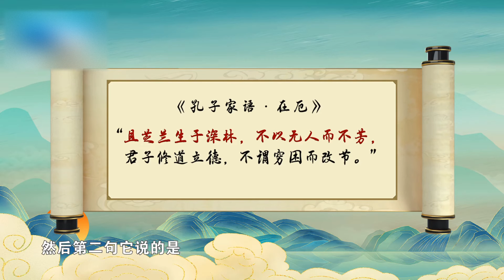北大女博士搭档退伍特种兵,对其他人"降维打击",却不料结局出现大逆转【中国成语大赛】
《中华成语大赛》成语推理文化综艺秀，立足于优秀传统文化的创新表达。